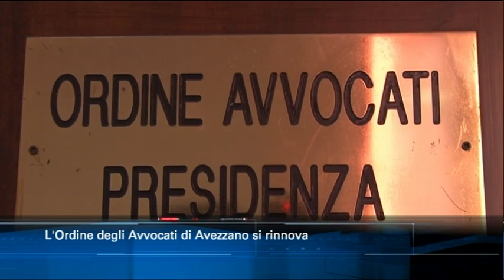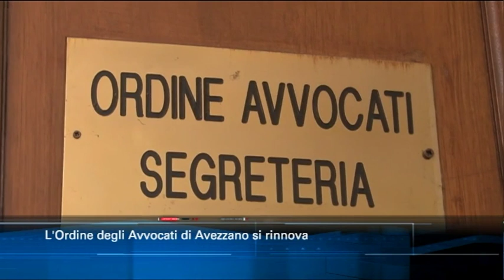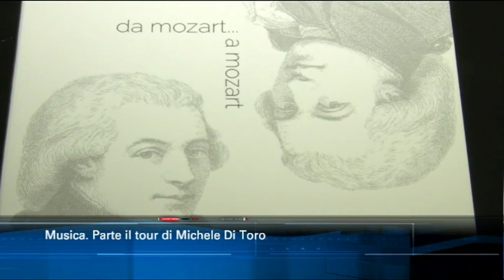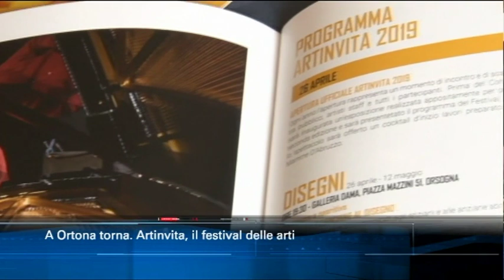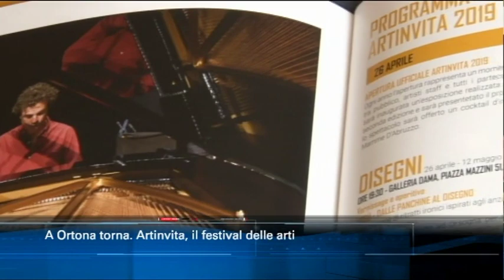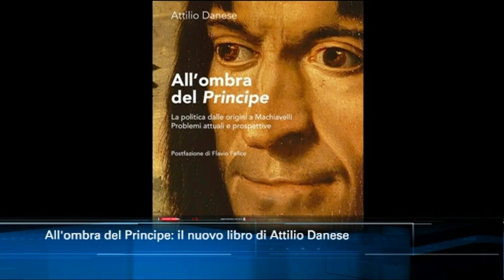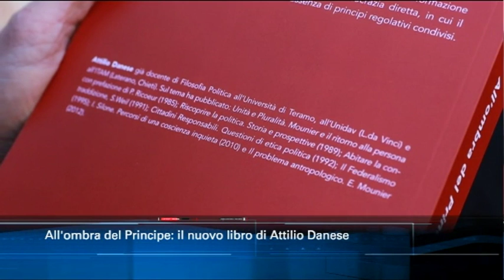TgSei edizione delle 14 di venerdì 22 febbraio 2019